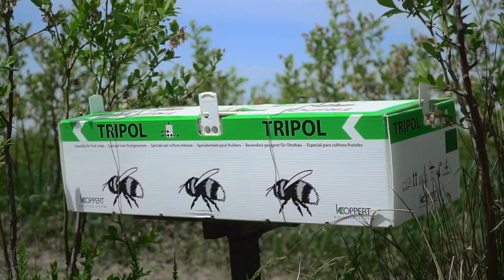Сезон 2021 на ферме BigBlue organic blueberry farm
Сезон 2021 на ферме BigBlue organic blueberry farm. Органическая голубика.